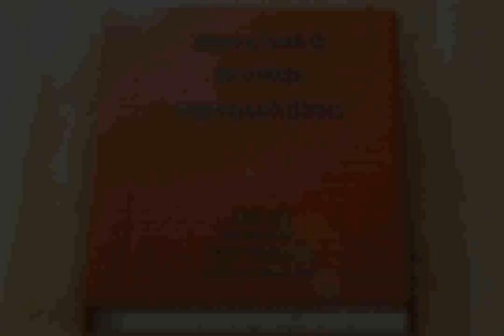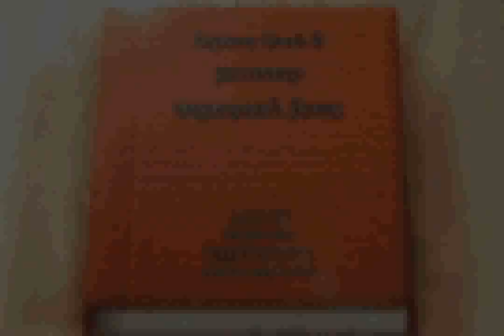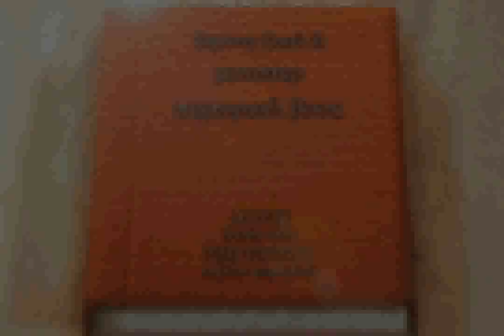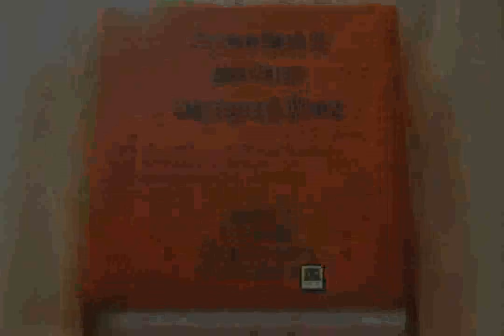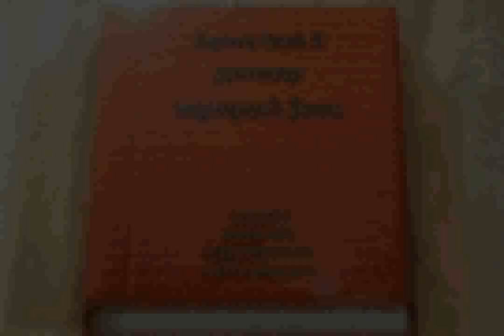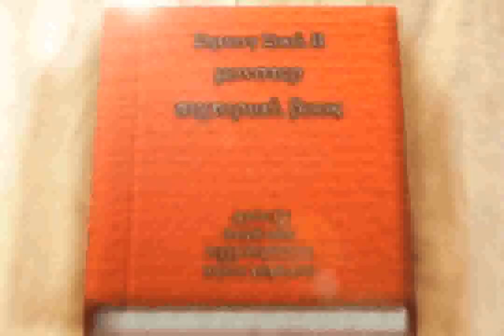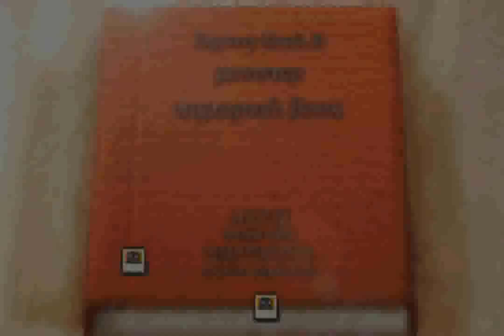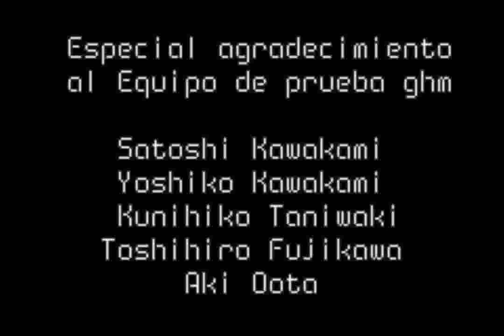Shining Soul II (GBA) - Full Run + Ending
This is the biggest video that I have ever recorded clocking in at 3.78GB of almost six hours of gameplay. This was recorded around February 19, 2015, back when I was still on the Technical Preview of Windows 10.

This encoding of this gargantuan video proved to be my hamartia. I was so close to moving on to the next phase of my rehabilitation when I was caught overusing the computer just to finish the encoding and it set back my progress significantly.